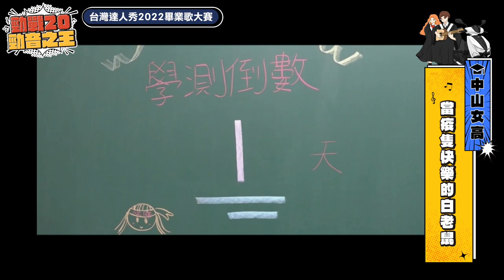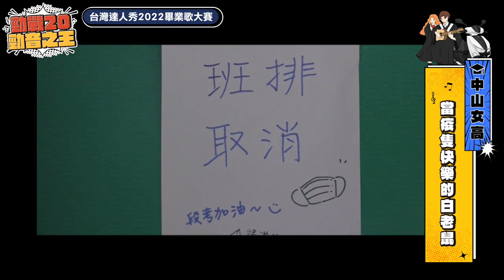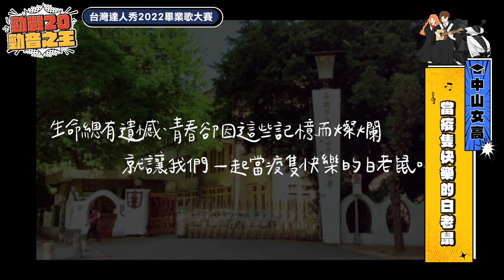【2022達人秀畢業歌】中山女高-當疫隻快樂的白老鼠 (No.097)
[ 投票期間：6/7-6/17 ， 公布結果：6/21 ] 一起投票抽大獎！

 ▍學校 / 團隊名稱 / 參賽編號
中山女高 / 四隻白老鼠 / 097

 ▍作品名稱
當疫隻快樂的白老鼠

▍歌詞 / 製作團隊
曲：陳昀希
詞：陳昀希、許瑞慈
演唱：陳昀希、李紫涵、楊采昕、feat.林遠森老師
編曲：陳昀希
混音：陳昀希、Steve老師
歌曲封面設計：羅妤婕製作人員名單：
攝影：劉淑青 李芷葳 傅詩棋
剪輯：李芷葳 陳昀希
調色：傅詩棋
文字：黃瑋柔
道具：劉淑青 王韻筑 李芷葳 傅詩棋

歌詞：
在 建國高架下 百年女校裡 睡整天的白老鼠
從 高一不讀書 到高三渴望 每科都十五
課綱第一屆再加上歷屆最難數學
明明中叢有認真寫 怎麼還不會

Though core competence makes us cry, stars will not be out of sky.
晚自習 有點心 苦悶高三生活小確幸
就算要做學習歷程 還是不敵那些神人
走吧 一起去莊敬玩噴泉吧
啦～
模考考爆就去熱食部買片薯餅
或躺在中山大草坪 怪題目出太細

Though we face COVID-19, strive to make light never dim.
沒成發 那就躺在家裡沙發看Netflix 吧
三個月的線上課程 脂肪每日成倍劇增
別怕 戴上口罩都長一樣

：來同學我們抽一個人來回答這題喔
：好27號
：27號你在線上嗎？
：27號？
：27號？？？
：27號線上課程不是讓你在家睡覺的欸:(

Though we can’t fulfill all our dreams, strive to make light never dim
不放棄 即使分科測驗不考國英數乙
三年的不安和遺憾 隨著歌聲漸漸消散
換下白衣黑裙 踏上新旅行
快樂中山人

：同學你的麥克風沒有關全班都聽到你唱歌了==

▍創作理念
身為108課綱第一屆，我們沒有任何學長姐可以借鏡、沒有任何歷屆試題可以作為參考、沒有任何落點分析可以相信，只能靠著前幾天才出來的教育部公文迷惘地走下去，完成一件又一件沒完沒了的學習歷程；而我們又恰逢疫情爆發，那些每天害怕成發被取消的日子、線上課程每天在家狂吃的日子、想要Ｋ書圖書館卻沒開的日子，成為了我們這一屆最難忘的回憶。《快樂中山人》是所有中山人都會唱的歌曲，因此我取其快樂之意，用正向的態度重新面對所有發生在我們這三年裡的憤怒、悲傷與遺憾——既然無法改變這個世界，那就當疫隻快樂的白老鼠吧！